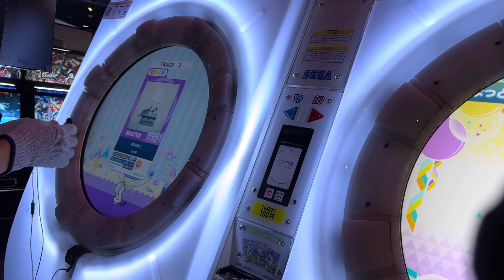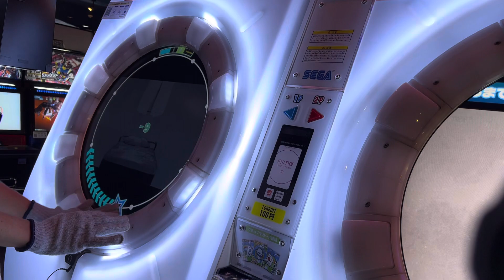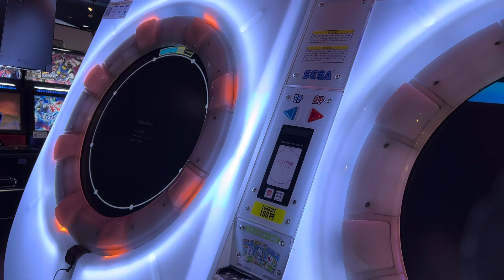はんぶんこ MASTER AP+【maimai】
Player れん